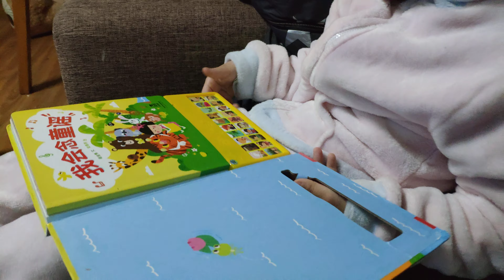I didn't understand any of the songs but it really brightened my day